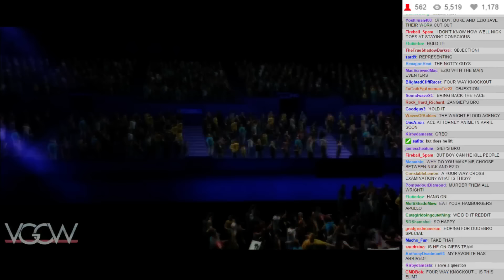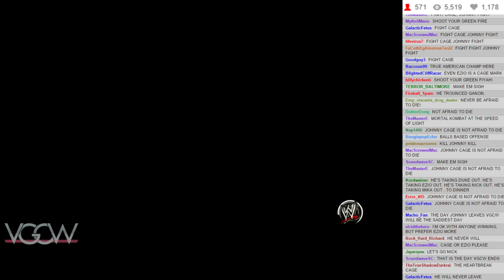VGCW S12E01 - 13: Fatal Four Way KO Match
Duke Nukem VS. Ezio Auditore VS. Phoenix Wright VS. Johnny Cage